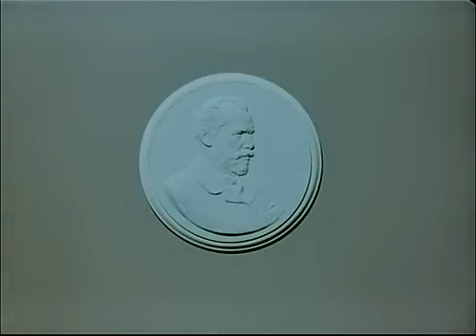Евгений Онегин (1958) СССР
Евгений Онегин (1958) СССР Фильм Романа Тихомирова В ролях Вадим Медведев Ариадна Шенгелая Драма.